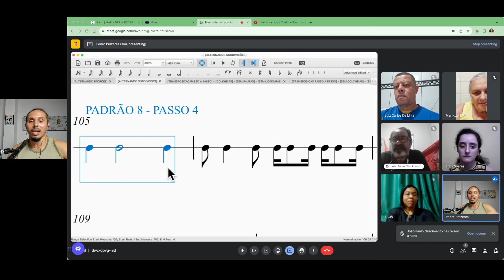415 - Isso é colcheia ou semicolcheia? Dicas de 1ª vista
Ou no link da BIO.